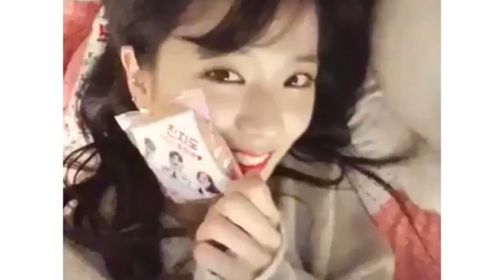BLACKPINK Jisoo Inkigayo 180204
©Jen_chuu
©vivi3aug8
©BLUEMINGS2
©BP_blinBLINKkk8